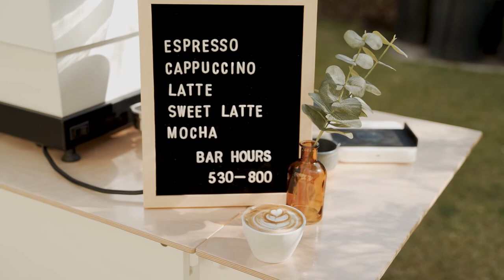Her.Coffee | Handheld Coffee Film shot on Sony a7III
This is a cinematic coffee broll video for Her.Coffee was shot handheld on a Sonya7 III with a GM 24--70 lens.

Follow them on Instagram @her.coffee.co